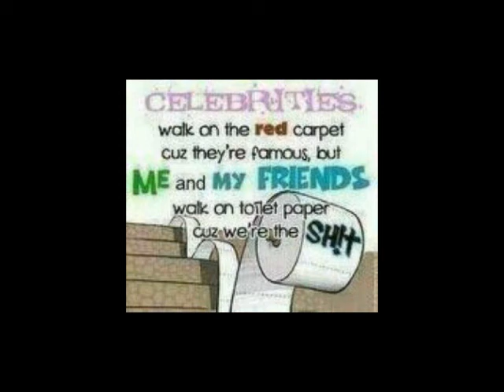Love N Pain ep.22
Recap:
Ray said dee dee was comin over in 3 days:
continued:
Shaniece:who dee dee
ray:she is-
nay:our BEST cousin
shaniece:well your family has alot of repeats
nay n ray:WAT
shaniece:imean tht yall names get repeated
nay n ray:oooooooo
shaniece:yeaaa im gonna go downstairs now o_0
downstairs:
tj:im really worried
prince:bout wat
tj:roc has been gone for hours n he aint picking up his phone
shaniece:iwonder if he found niya
prod:well im s-*phone rings*hello. no im. but. ok. im not. FINE *hangs up*
nicole:who was tht babe
prod:my dad he out side igotta go
nicole:k bye baby
prod:bye *bout 2 kiss her*
pd:PRODIGY
prod:*sighs* bye guys
every1:bye
prod:*sighs n leaves*
with roc n niya:
roc:its ok niya igot you you will be with me forever *picks her up n runs 2 hospital*
at hospital:
roc:*calls some1*
???:hello. WAT. ok im on my way. bye *drives 2 hospital* wheres my baby
roc:*looks up* room 308
???:*goes in room n starts crying*NIYA itss gonna be ok please stay with me baby
niya:*starts 2 shake*
???:NIYA YOU OK
niya:*eyes roll 2 back of head*
???:DOCTOR NURSE HELP
doctor:srry ma'am we gonna have 2 tell you 2 leave the room
???:NO THTS MY DAUGHTER NO PLEASE
security:*pulls her out*
NM:(niya mom)NO NIYAAAA
TBC.